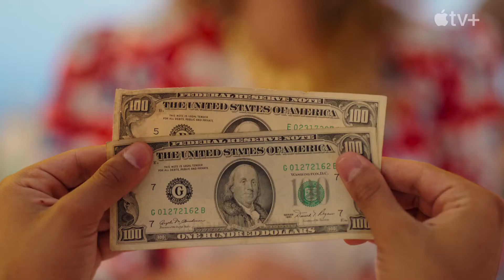Acapulco (HD) 2021 Official Trailer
A journey back to the 80s through the memories of Máximo (Eugenio Derbez) will prove that even at the glamorous hotel Las Colinas, all that glitters is not gold. Watch Acapulco on October 8, only on Apple TV+ .

Acapulco tells the story of twenty-something Máximo Gallardo (Enrique Arrizon), whose dream comes true when he gets the job of a lifetime as a cabana boy at the hottest resort in Acapulco. He soon realizes the job is far more complicated than he ever imagined and in order to succeed, he must learn to navigate a demanding clientele, a mercurial mentor, and a complicated home life, without losing his way to shortcuts or temptations. The series, which is told in both Spanish and English, takes place in 1984, with Derbez narrating and playing the present-day version of the main character, Máximo Gallardo.

The ensemble cast starring alongside Derbez includes Enrique Arrizon, Fernando Carsa, Damián Alcázar, Camila Perez, Chord Overstreet, Vanessa Bauche, Regina Reynoso, Raphael Alejandro, Jessica Collins, Rafael Cebrián, Regina Orozco, and Carlos Corona.